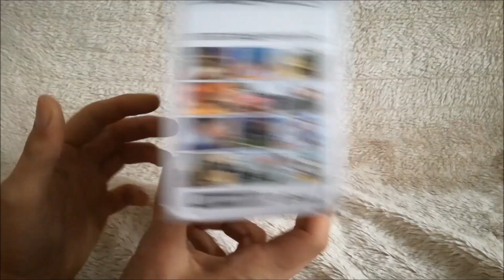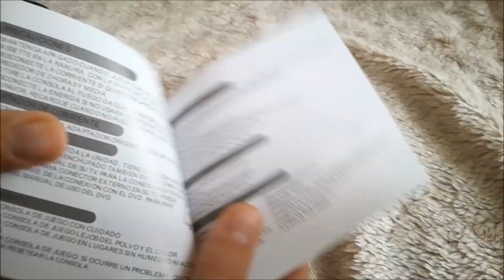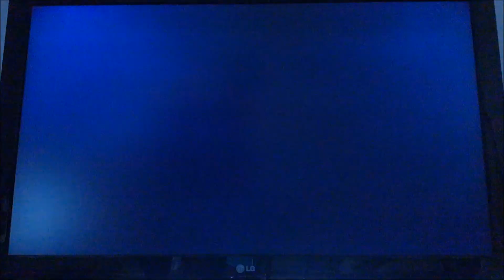Sega Game Player with Real Cartridges 😄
Sega Nomad Clone from Ali-Express, plays real game carts and includes build- in games.
Atgames / At Games haves nothing to do with this product.

Great Ali-Express Stores:
China Game Stations
Retro Game Console Parts
Cheap Handhelds